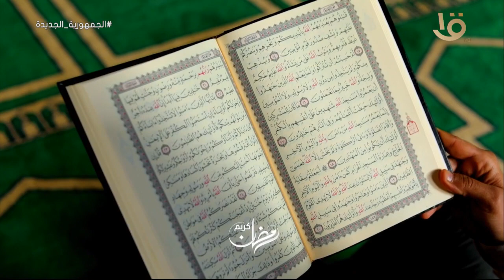“شباب عصر النبوة “ في رمضان على قناة مصر الأولى